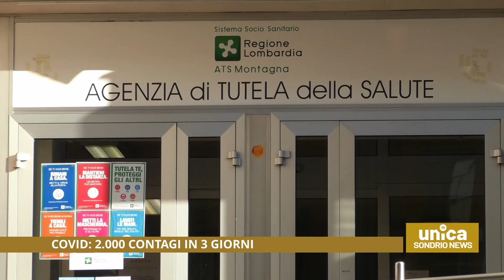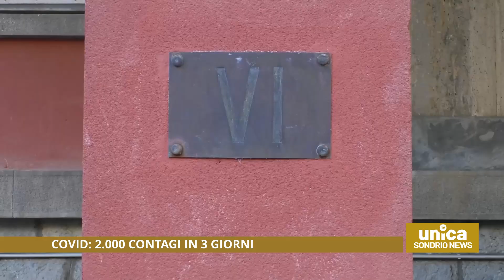Covid: 2.000 contagi in 3 giorni